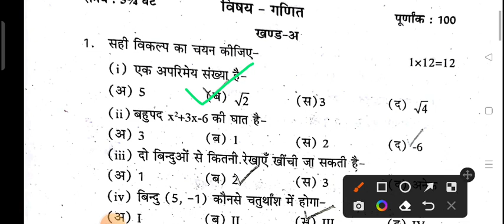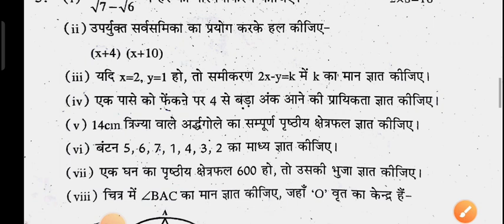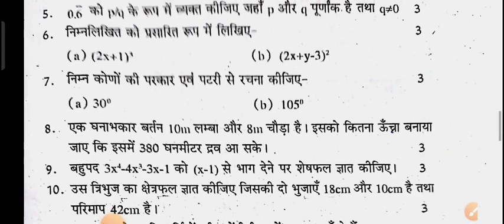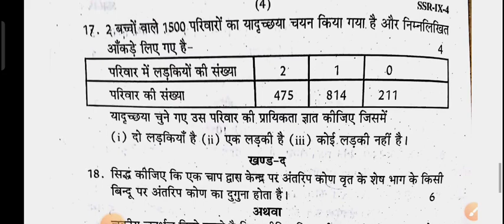Class 9 Maths Yearly Paper 2023 / rbse 9th class maths paper 2023 / maths paper class 9th / maths